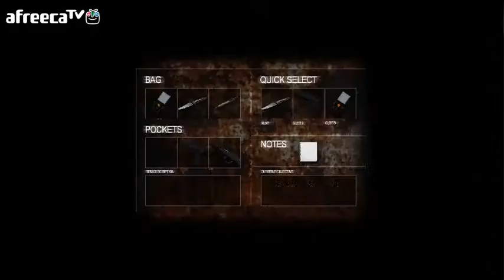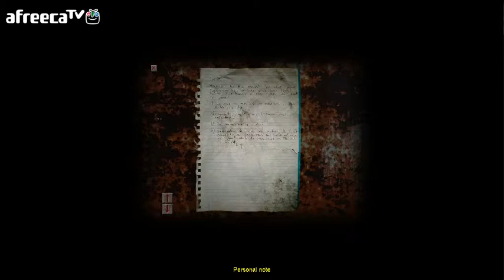검은네로] 크라이 오브 피어 -공포x공포x공포게임- [4]